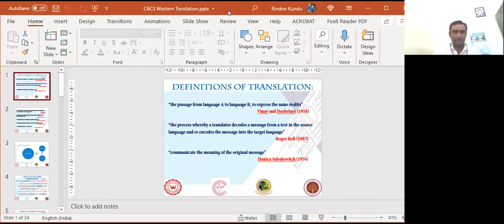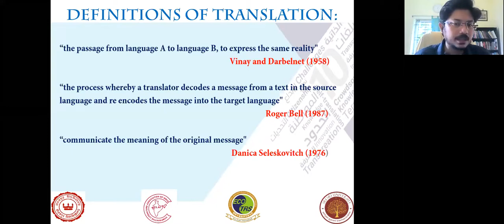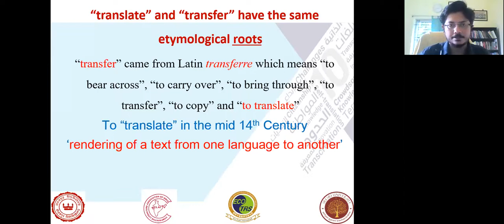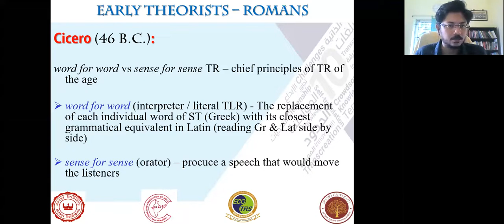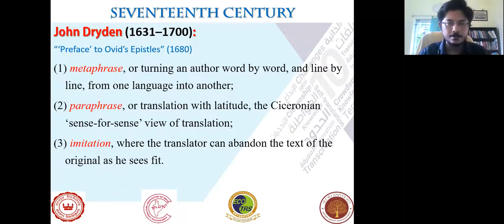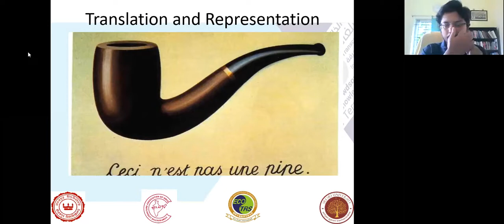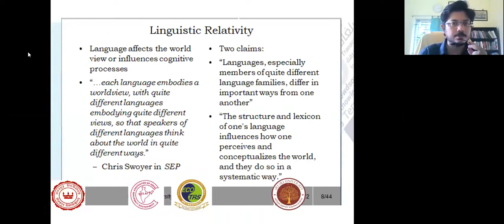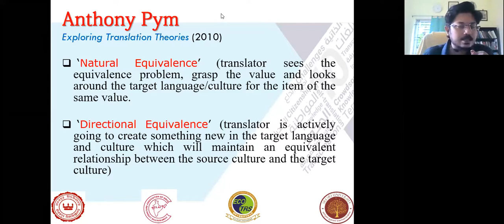Translation Studies: Western Concept and Indian Notion, Rindon Kundu